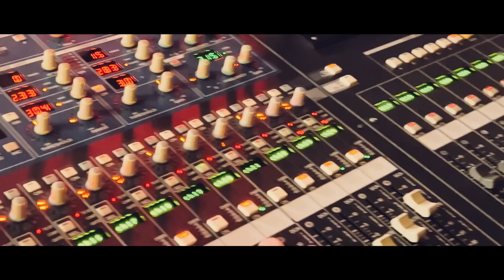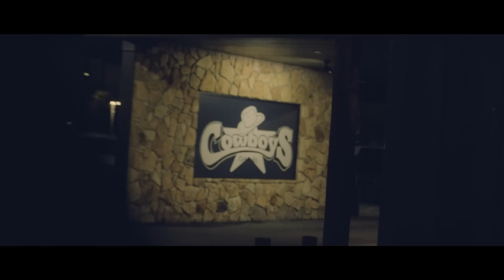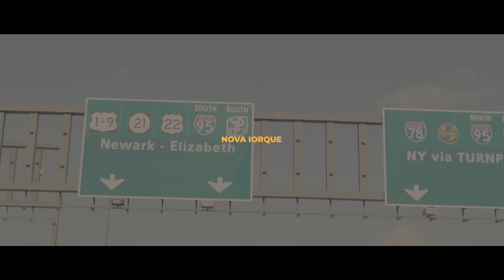Israel & Rodolffo - [Documentário] Tour EUA 2023 - Parte I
Confira os bastidores da turnê Bombonzinho 2023 nos EUA nesse documentário exclusivo, dividido em duas partes.

Israel & Rodolffo - [Documentário] Tour EUA 2023 - Parte II - 29.12 - Ative as notificações do canal!

Direção: Will Aleixo
Imagens: Will Aleixo e Jéssica Keiko
Edição e finalização: Will Aleixo